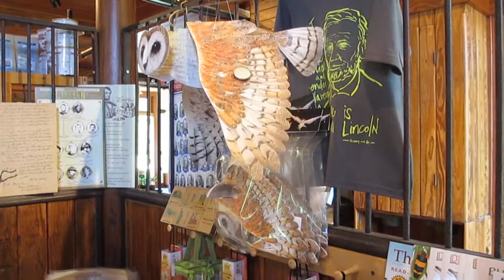Family Summer Vacation 2014 ~ Hildene, The Lincoln Family Home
This video was filmed in July of 2014...I've been really slow about editing and uploading :P
Visiting Hildene, The Lincoln Family Home in Manchester, VT. Couldn't actually take pictures or film inside the home so footage from the welcome center, the gardens and the farm!
Sorry for all of the excessive wind noises...it was very windy that day :P